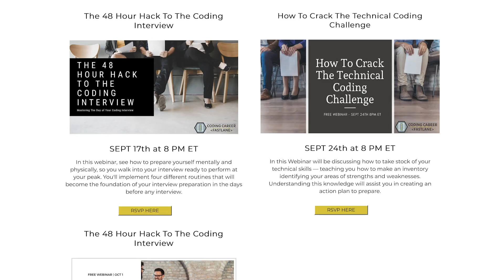Apply For Programming Jobs You're NOT QUALIFIED FOR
I often coach newbie developers straight out of coding bootcamps on how to get a job.

Usually, they spot the perfect job posting. They get delighted by that job and they are, indeed, a perfect match for the role.

HOWEVER... There is a small "BUT".

The programming job posting need, at least, 5 years of programming experience.

A lot of my students almost give up when they see this. They feel like they'll never get a job.

This is when I present them with the 5-year-rule.

In today's video, I'm going to tell you why you should apply for jobs that you're NOT QUALIFIED FOR and how it makes a difference.